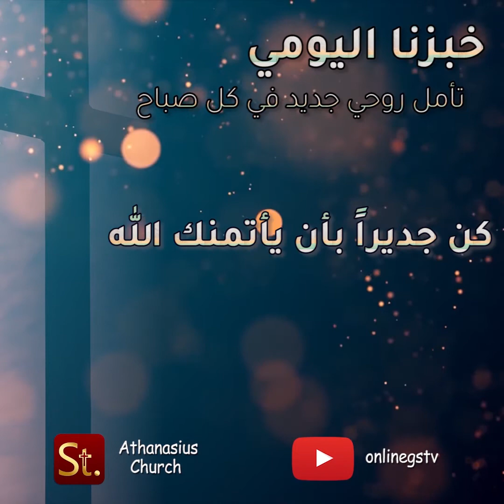كن جديراً بأن يأتمنك الله - خبزنا اليومي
تابعنا على قناة التليجرام